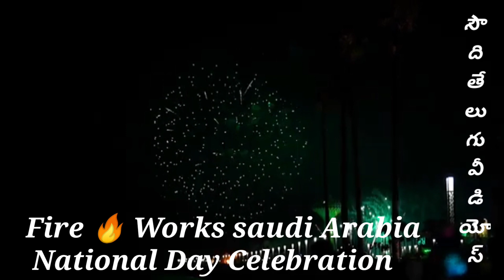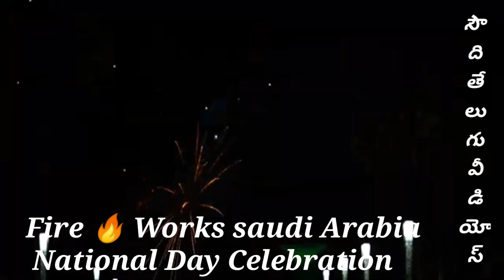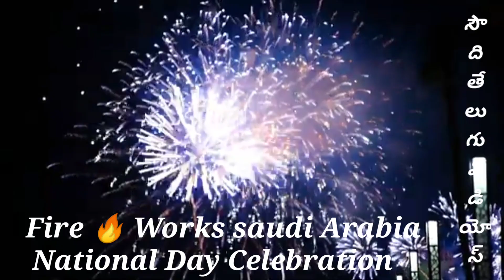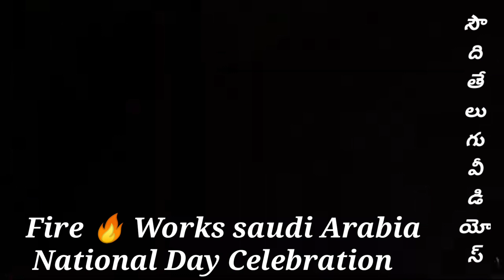Saudi Arabia Fireworks 🔥🔥 video,Sanjeev vlogger, Saudi National Day Celebration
హాయ్ ఫ్రెండ్స్ సౌదీ అరేబియా నేషనల్ డే స్పెషల్
పటకులు ఎలా కాలుస్తున్నారూ చూడండి

కొత్తగా మన ఛానెల్ చూస్తున్నట్టు అయితే

దయచేసి వీడియోని లైక్ చేయండి
అలాగే కింద రెడ్ కలర్లో ఉన్న

సౌదీ అరేబియా కి సంబంధించిన మరికొన్ని విడియో లు కింద ఉన్నాయి
వీలైతే వాటిని చూసి మి అభిప్రాయం కామెంట్ రూపంలో తెలియ జేయండి

విడియో చూసినందుకు ధన్యావాదములు

జై హింద్

ఫ్రెండ్స్ సౌదీ అరేబియాలో ఆటోమేటెడ్  కార్ నడపడం ఎలాగో తెలుసు కొండి

How to apply driving licence in Saudi Arabia
సౌదీ అరేబియాలో డ్రైవింగ్ లైసెన్స్ ఎలా అప్లై చేయాలి

Gulf visa information and visa explain
గల్ఫ్ దేశాల్లో వీసాలు రకాలు లాభాలు నష్టాలు

Unknown facts about saudi arabia
సౌదీ అరేబియా గురించి మీకు తెలియని విషయాలు

Don't do this in Saudi Arabia
సౌదీ అరేబియాలోనీ 12కటిన మైన చట్టాలు

సౌదీ అరేబియాలో సోషల్ మీడియాలో చేయకూడని తప్పులు

Car Theft in Saudi Arabia
సౌదీ అరేబియాలో కార్లు ఎలా దొంగిలిస్తరో చూడండి

Saudi traffic fines
సౌదీ అరేబియా ట్రాఫిక్ జరిమానాలు

Car tyre changing in Saudi Arabia
సౌదీ అరేబియాలో కార్ టైర్లు ఎలా మారుస్తారో చూడండి

Saudi Arabia super market
సౌదీ అరేబియాలో సూపర్ మార్కెట్ లో ఎలా ఉంటుందో చూడండి

సౌదీ అరేబియాలో తక్కువ ధరలో వస్తువులు దొరికే షాపింగ్ మాల్

సౌదీ అరేబియాలో ఆటోమేటెడ్ కార్ ఆయిల్ ఎలా మారుస్తారో చూడండి

సౌదీ అరేబియా గురించి మీకు తెలియని కొన్ని విషయాల గురించి తెలుసుకోండి

సౌదీ అరేబియా నేషనల్ డే స్పెషల్ విడియో చూడండి